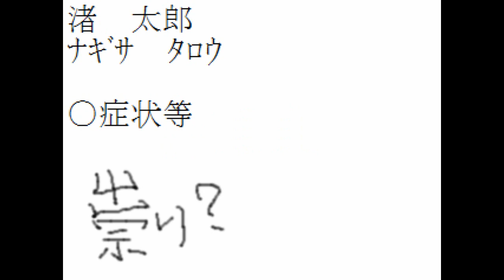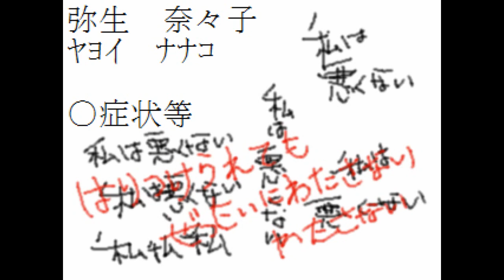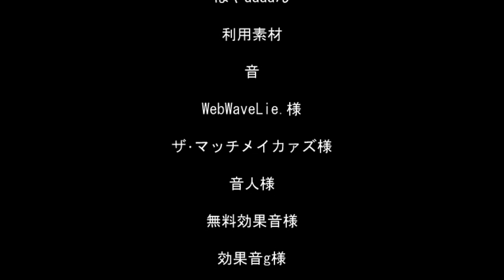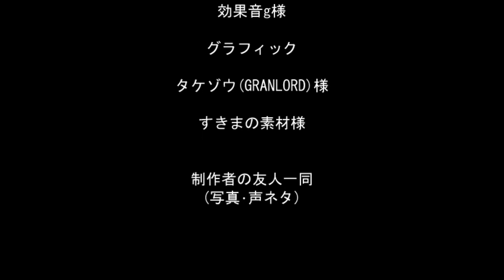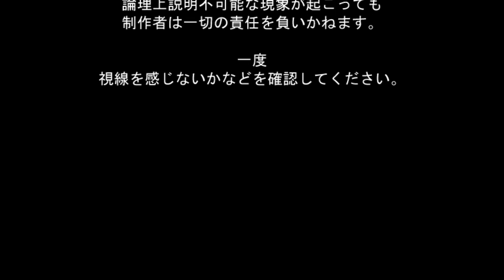【実況】探るな。キクナ。哥欲祟 ｳﾀﾎﾉﾀﾀﾘ part5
UP遅れて申し訳ないです！
最近すごく暑いですね～皆さん熱中症には気をつけてくださいね！